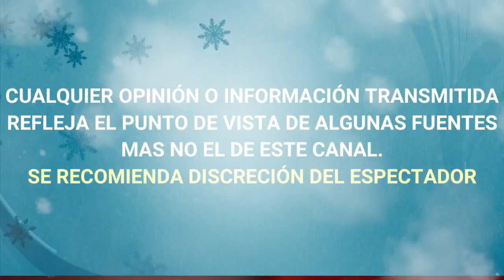Roger Gonzalez e Ismael Zhu Li NIEGAN tener RELACIÓN AMOROSA